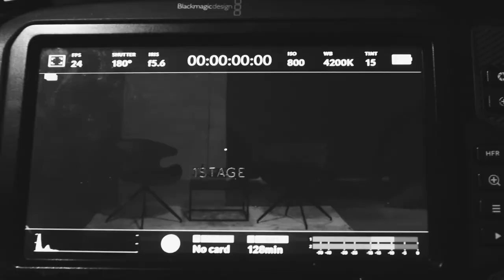1STAGE VESTLUS #7 - Johann Urb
Kas märksõnad “mindfulness", “tänulikkus" ja "Eesti mees teisel pool ookeanit tegusid tegemas” tekitavad sinus elevust? Kui jah, siis meil on midagi sulle.

1STAGE Vestlus #7 on teie ees. Johann Urb on suure osa oma elust pühendanud sellele, et luua tasakaal keha ja hinge vahel. Mida huvitavat on ta sellel teel õppinud? Vaata järgi!

Vestlust juhtis: Mardo Männimägi
Produtsent: Reiko Kolatsk
Operaator: Sten Maaslieb
Montaaž: Sten Maaslieb
Heli: Siim Pajusaar
MUA: Marleen Einpalu
Võttekoht: STUUDIO7 fotostuudio